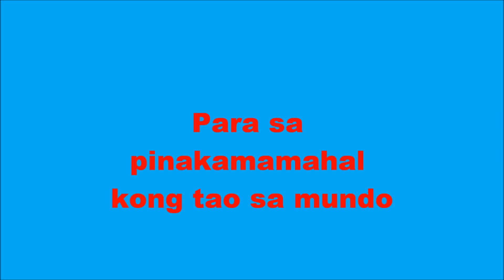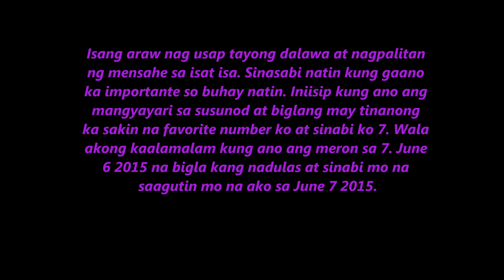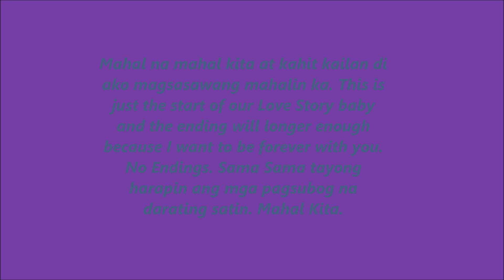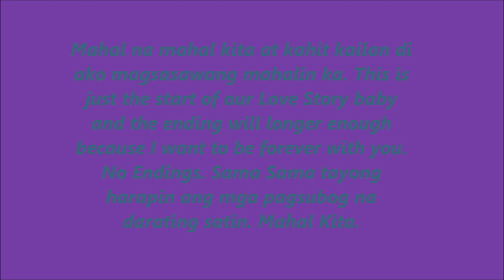For my one and only AJ! :)